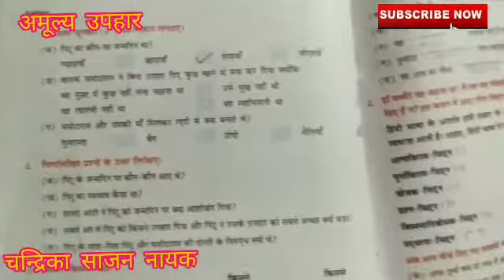अमूल्य उपहार /Amulya upohar /Class V /Hindi /Solve exercise by Chandrika Sajan Nayak